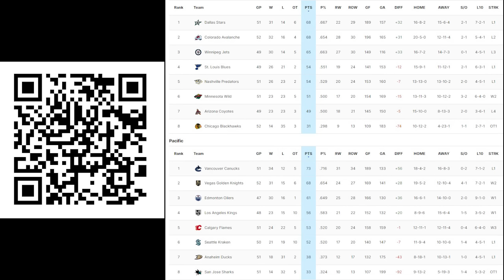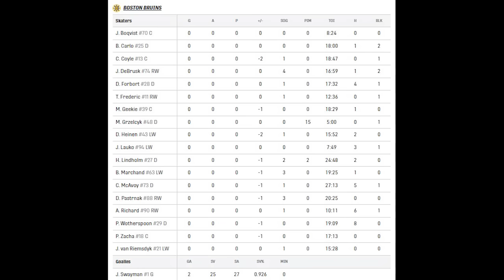Обзор матча: Вашингтон Кэпиталз - Бостон Брюинз | 11.02.2024 | Регулярный чемпионат